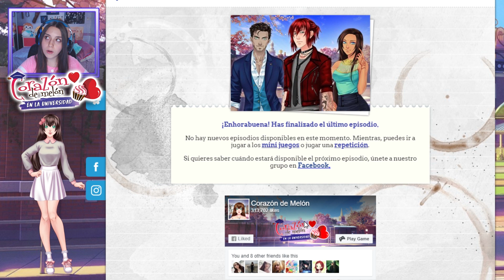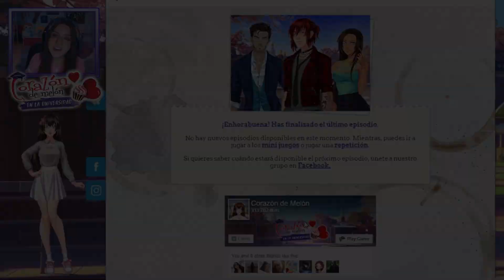[HYUN] ¡HYUN ME PILLA EN LOS BRAZOS DE RAYAN! | Ep.5 (Parte 4) | Corazón de Melón en la Universidad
Corazón de Melón en la Universidad Episodio 05 Parte 04 Ruta Hyun